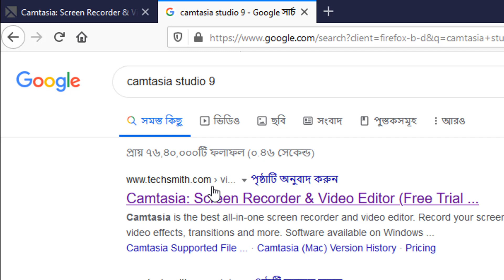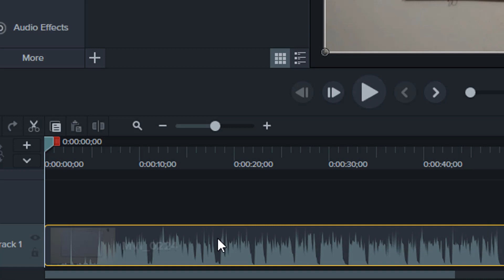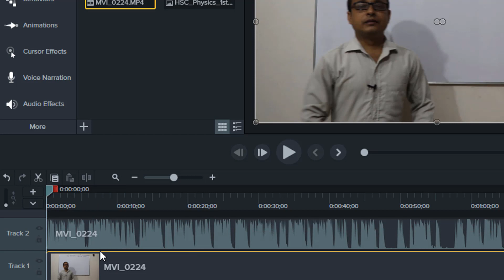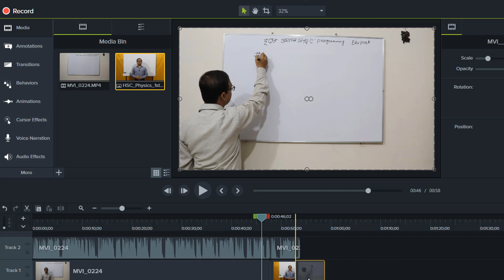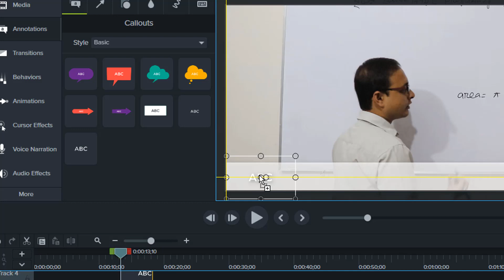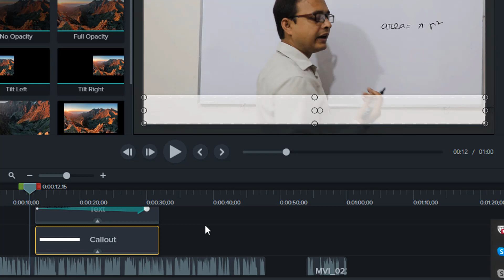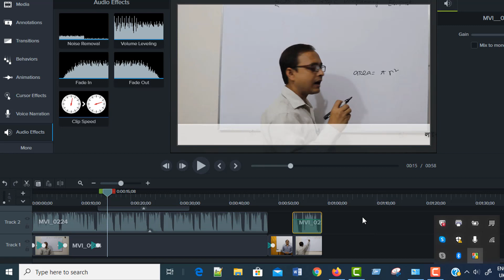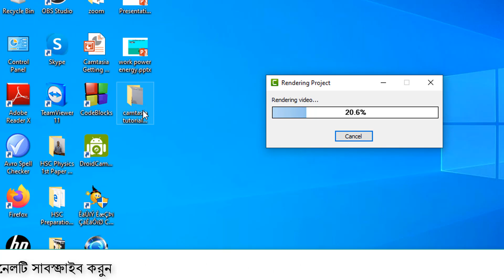camtasia studio 9 tutorial for beginners | Easy video editing software | Bangla tutorial Tech janala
camtasia studio 9 tutorial for beginners, How to use Camtasia Studio 9, camtasia studio, camtasia, Easy video editing software, easy video editing tools, tach janala,  Anisur Rahman, Anis sir.
how to edit video? learn video editing 10 minutes. use annotation in camtasia. the best video tutorial bangla of Video editing. camtasia 9, video editing without watermark, the best video editing software without watermark.
how to scrolling in video editing?
how to use animation pane in camtasia studio 9?
how to voice noise remove in camtasia studio?
how to removal noise in camtasia?
how to write left to right camtasia studio?
what is the latest vedio editing software?
Anisur Rahman, Anis sir, Lecturer, Physics, Bheramara College, Bheramara, Kushtia.
লেখা বাম থেকে ডানে পাঠানো।
ভিডিও এডিটিং খুঁটিনাটি
এনিমেশন দেয়া ভিডিও এডিটিং এর সময়।